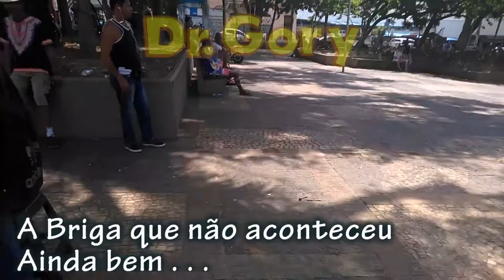Truco Censurado Muito Bom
Truco Censurado Muito Bom, Algumas coisas que são ditas no no jogo de truco e não podem ir para o Ar.
Ainda bem que não teve Briga.

Intagram: @Doutor_Gory
Fecbook: @Doutor_Gory

Remessas:
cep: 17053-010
Bauru - SP

Colaborações;
Caixa Econômica Federal
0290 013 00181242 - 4